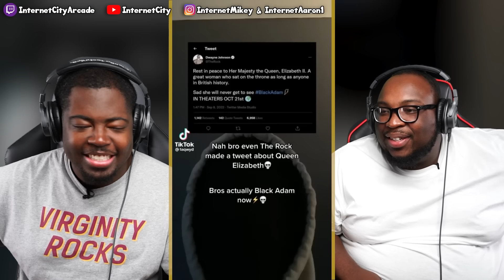TIK TOKS that cured our BOREDOM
Today we're reacting to funny tik toks. These tik tok compilations are getting crazier and crazier as time goes on.